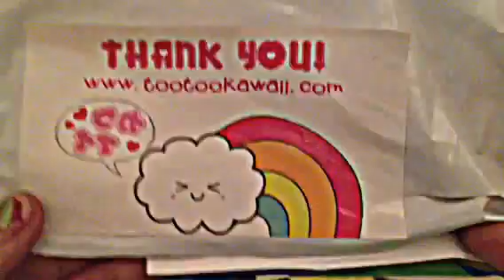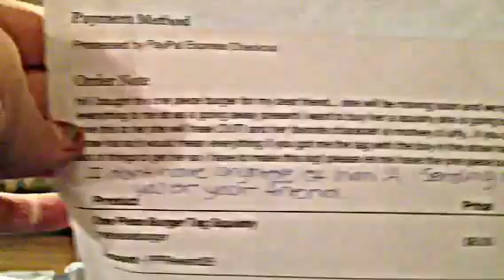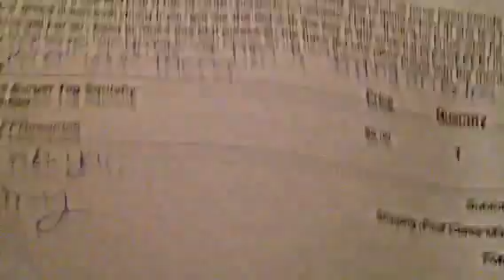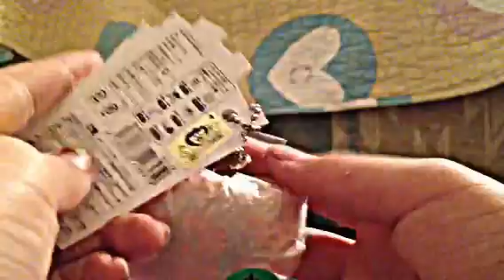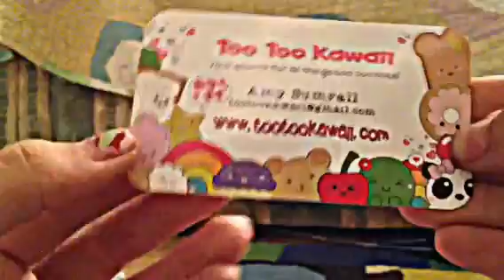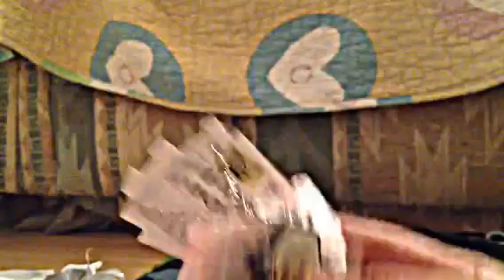Rare squishy package from too too kawaii!!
AHHHHHHHH!!! Thank you Amy sooooooo much! And I'm sorry if I was weird in this video i was too too excited lol!!